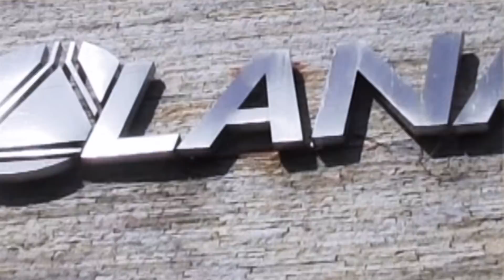Triathlon - EP 11 Treinamento de Transição e a preparação mental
Reality da Band e MundoTRI com Douglas Santucci, apresentador da emissora que cobre a Lava Jato. Neste episódio, um treino de transição em grupo e a consulta com uma psicóloga do esporte.